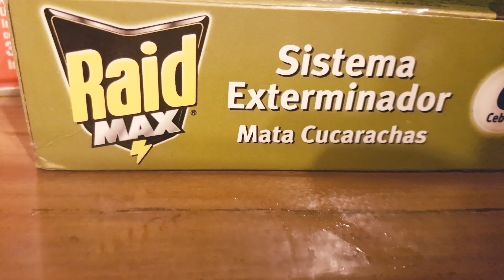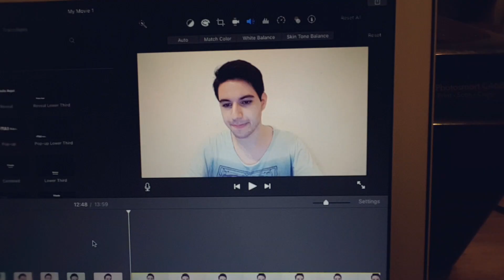Meu Novo Apartamento E Preços L Buenos Aires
Oi pessoas! Estou de volta e hoje lhes trago um vídeo muito pedido e que espero que possa ajudar vcs que estão com duvidas sobre preços de apartamentos na Argentina! Espero que curtam e os vejo de novo no próximo vídeo!